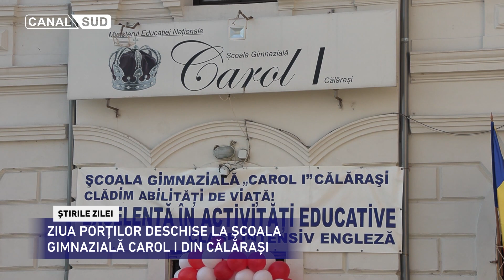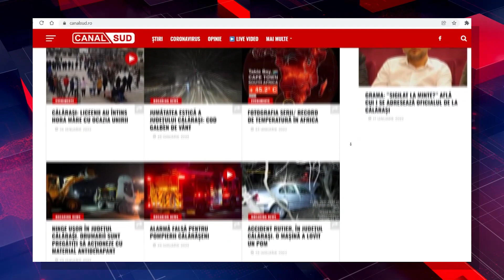Știrile CANAL SUD / 25 Martie 2022